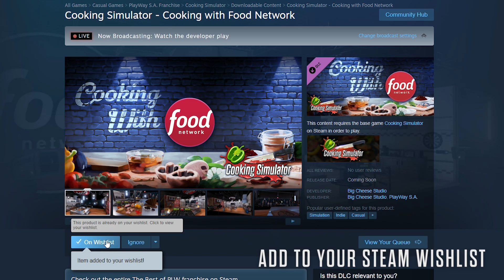Cooking Simulator - Cooking with Food Network Trailer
Play the new Contest mode with fresh recipes inspired by various Food Network TV shows. Set yourself up for an exciting culinary adventure or cook at your own pace for a more relaxing experience. The new mode allows you to customize the difficulty and changes your ordinary kitchen into a professional TV studio!